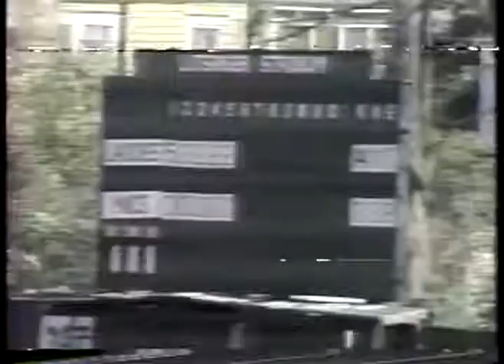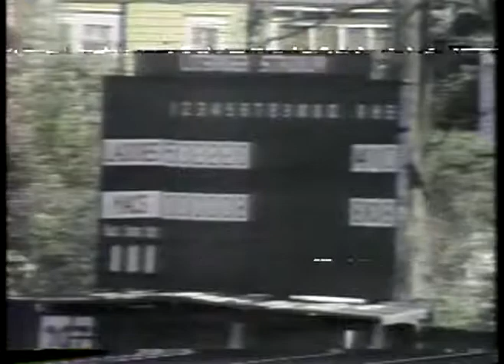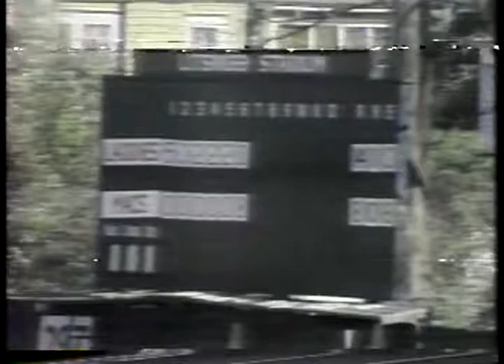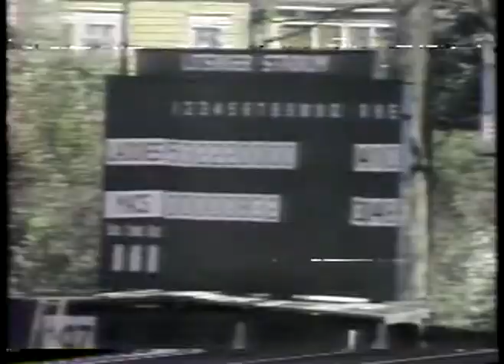Baseball - 1983 - Jonathan Winters Comedy Special - Salute To Baseball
for the best and most extensive vintage BASEBALL video library